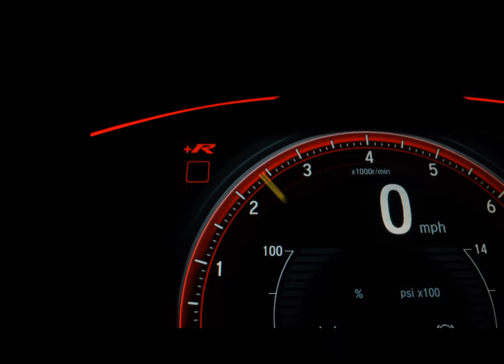JEEP RENEGADE - 2019 - /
veiculo novo sem detalhe

Dados do Veículo
Veículo: JEEP / RENEGADE 1.8 16V
Ano: 2019/2019
Combustível: FLEX
Portas: 4 PORTAS
Câmbio: Automático
Cor: CINZA
KM: 36.000

✅ Air Bag
✅ Alarme
✅ Ar Condicionado
✅ Ar Quente
✅ Capota Marítima
✅ CD e MP3 Player
✅ CD Player
✅ Desembaçador Traseiro
✅ Direção Hidráulica
✅ Disqueteira
✅ DVD Player
✅ Encosto de Cabeça Traseiro
✅ Farol Xenônio
✅ Freio ABS
✅ GPS
✅ Rádio
✅ Rádio e MP3
✅ Retrovisores Elétricos
✅ Travas Elétricas
✅ Vidros Elétricos
✅ Volante com Regulagem de Altura
✅ Limpador Traseiro
✅ Kit Multimídia
✅ Trio Elétrico
✅ Piloto Automático
✅ Farol de Neblina
✅ Entrada USB